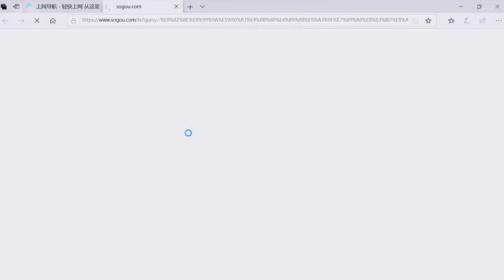传闻中的陈芊芊 𝑻𝒉𝒆 𝑹𝒐𝒎𝒂𝒏𝒄𝒆 𝑶𝒇 𝑻𝒊𝒈𝒆𝒓 𝒂𝒏𝒅 𝑹𝒐𝒔𝒆 「丁禹兮 𝓓𝓲𝓷𝓰 𝓨𝓾𝔁𝓲 & 赵露思 𝓩𝓱𝓪𝓸 𝓛𝓾𝓼𝓲」 陈芊芊现代番外提壶cp沅沅苏沐篇